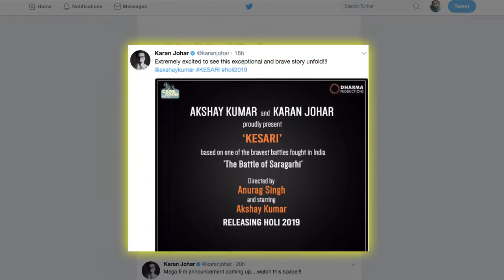Akshay - Karan Emotionally attached with upcoming “KESARI”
Actor Akshay Kumar and filmmaker Karan Johar have joined hands for an upcoming film "Kesari", based on the battle of Saragarhi, which is scheduled to hit the screens during Holi 2019.